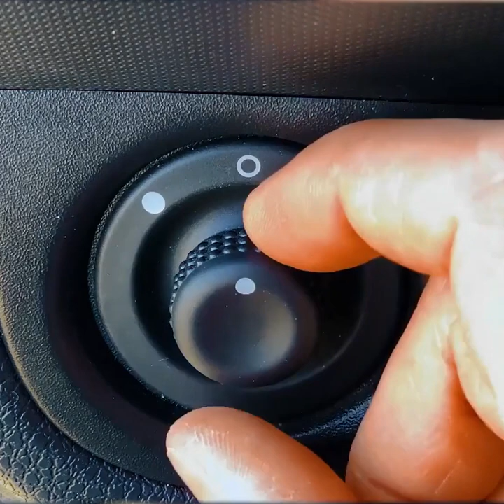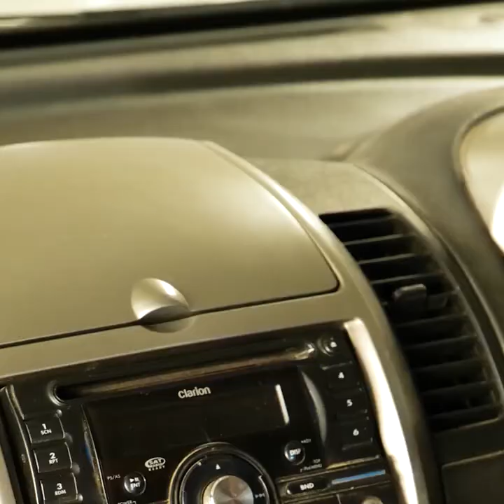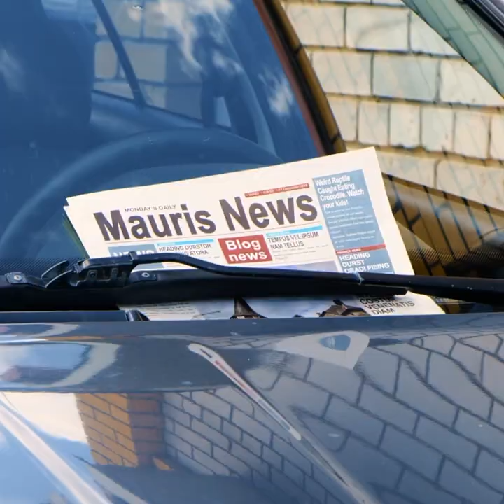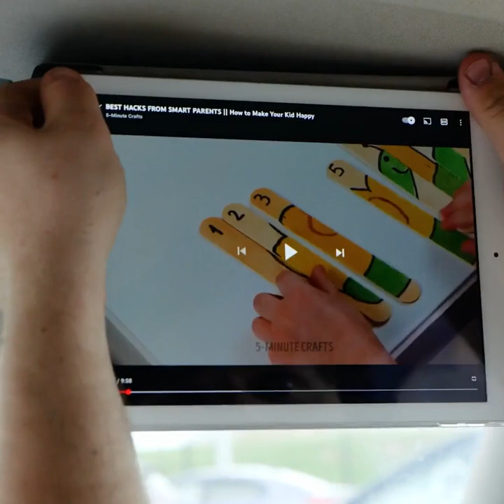Simple Car Life Hacks Anyone Can Use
TIMESTAMPS:
03:25 Simple ways to make your car more comfortable
07:14 Cool car gadgets
09:36 Non-toxic DIY car cleaning hacks
13:16 Simple car life hacks